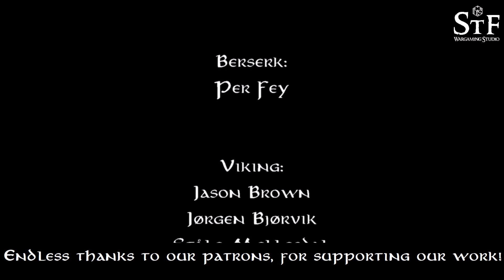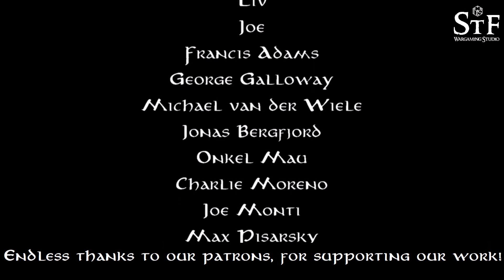The Middle-Earth SBG Grand Campaign, Episode 300 - Strike of the Serpent Part 2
Part two of our epic 300th episode.

With 300 models and 5000 points it is one of the biggest battles we have filmed for the channel and possibly the 3rd or 4th largest battle Andreas has fought. We hope you enjoyed the first part and that you will like the conclusion as well.